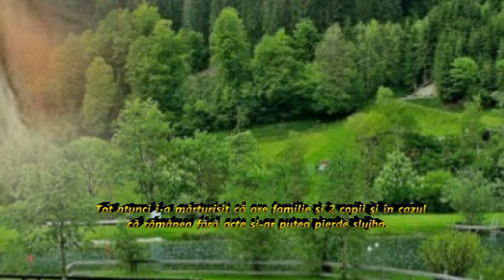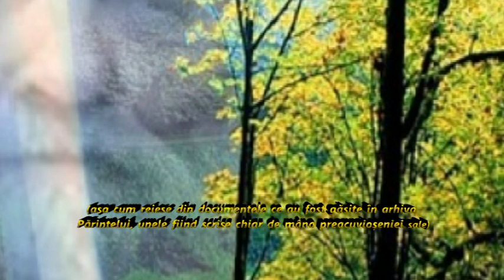Șantajul - Ilarion Argatu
Ca drept dovadă că a fost urmărit în permanență, Bunul Dumnezeu a descoperit acest fapt când sub geamul de la chilia Părintelui un credincios a găsit actele de identitate și legitimația de serviciu a unui angajat al Securității și le-a dat Arh. Ilarion.
Sursa: youtube & fragment din cartea: ”Viața Arhimandritului ILARION ARGATU” de Preot Alexandru Argatu.